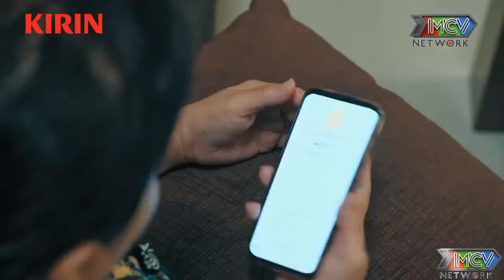Khi Tôi Là IDol | TẬP 10 | Tiểu Thư Bị Đàn Chị Dạy Cho Bài Học Nhớ Đến Tận Già | Mnet Film